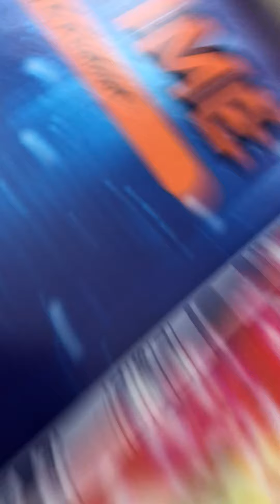The origin of Yoshi